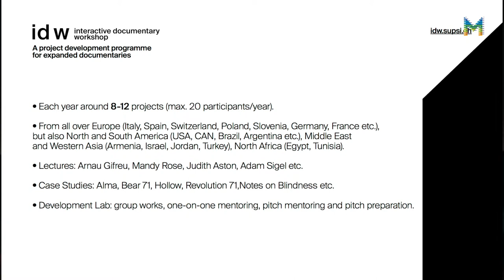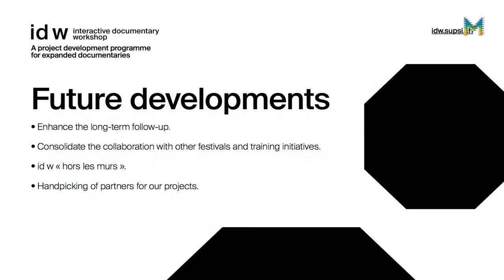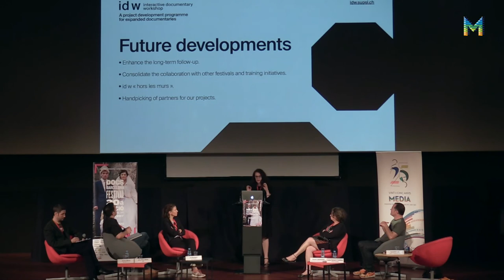Taula Rodona Interactiva DocsBarcelona 2017 - 5/6 - ENGLISH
Taula rodona interactiva titulada: Estratègies i tendències actuals en les coproduccions de documentals interactius i transmèdia, celebrada el passat 23 de maig de 2017 en el marc del Docs Barcelona. En aquest vídeo hi podreu veure la intervenció de Susanna Lotz, Laboratory of Visual Culture (SUPSI), Visions du Réel – Suïssa.